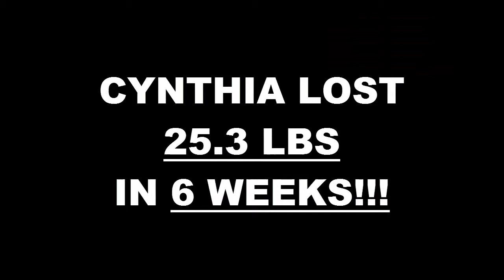Kearny Mesa Weight Loss Fitness 6 Week Challenge Results - Cynthia Palacios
We will now check the result of Cynthia's 6 week weight loss challenge!